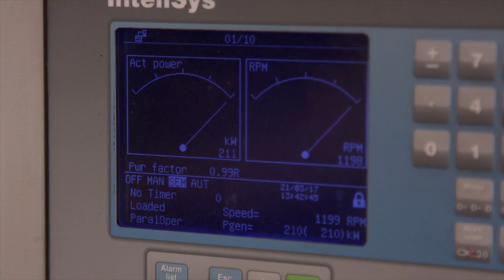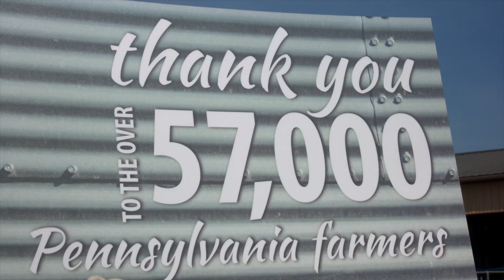National Agriculture Day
Agriculture Secretary Russell Redding celebrated National Ag Day on Tuesday March 22.  By touring Brubaker Farms in Mt. Joy Lancaster County.